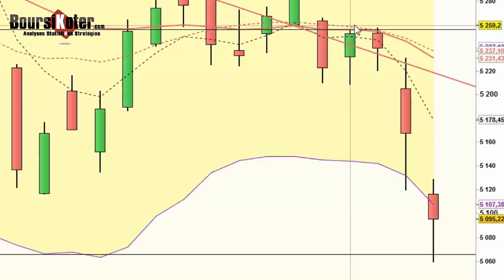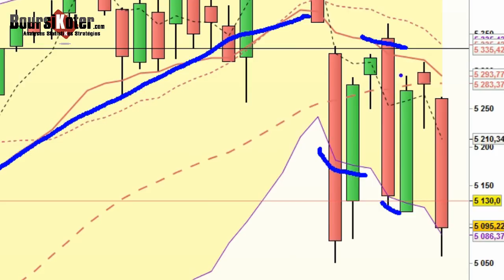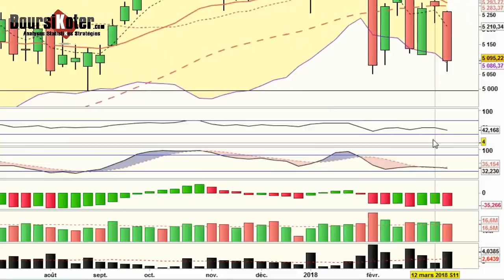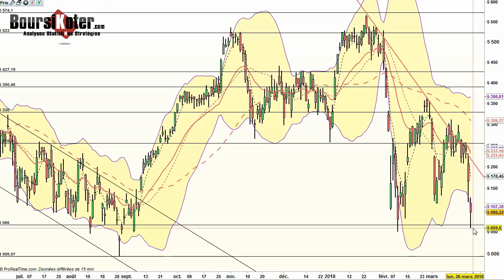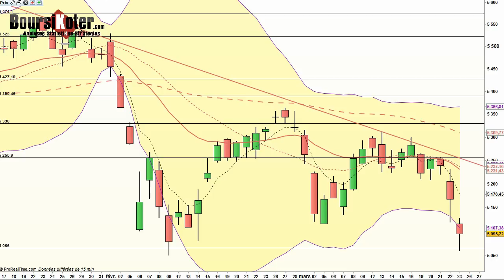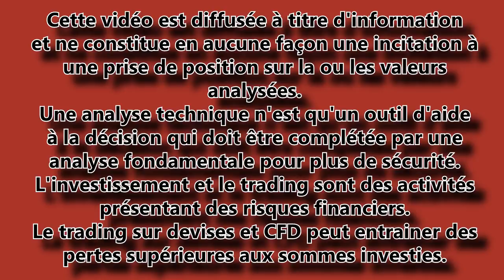CAC 40 Analyse technique du 23-03-2018 par boursikoter